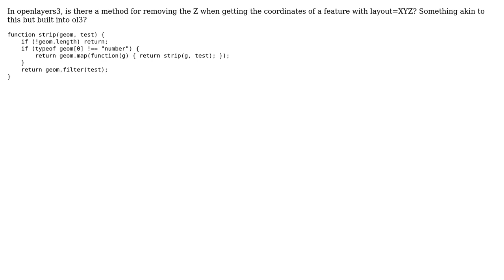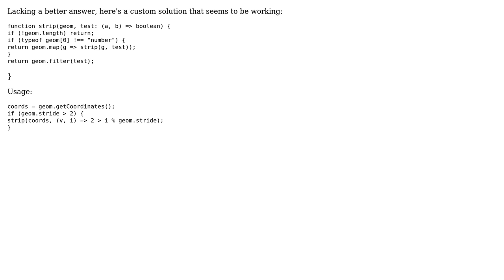GIS: Removing the Z from geometry?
With thanks & praise to God, and with thanks to the many people who have made this project possible! You are responsible for your own actions.